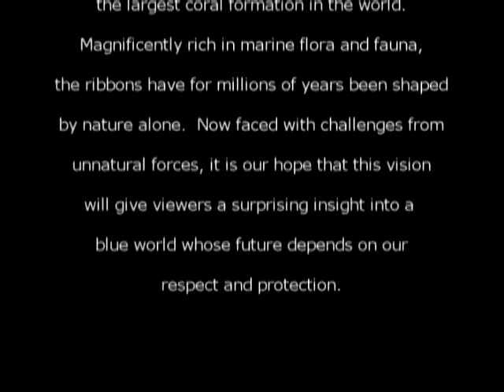Ribbons of Life - Barrier Reef